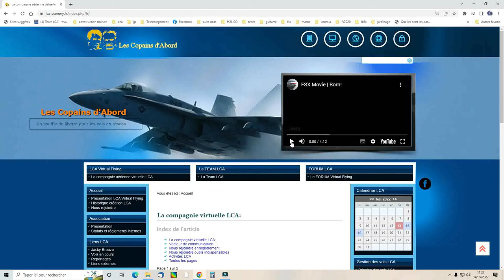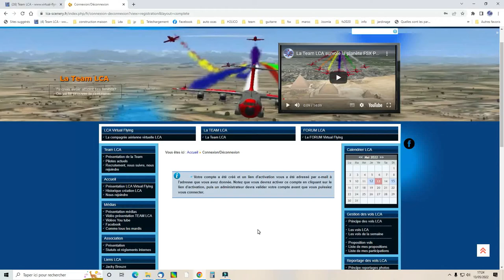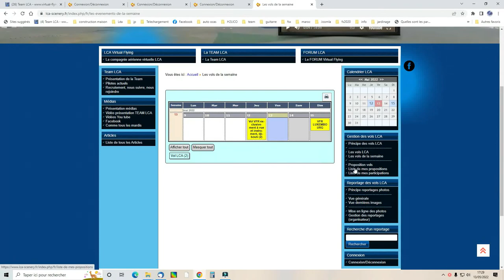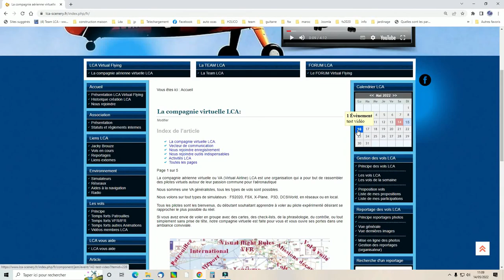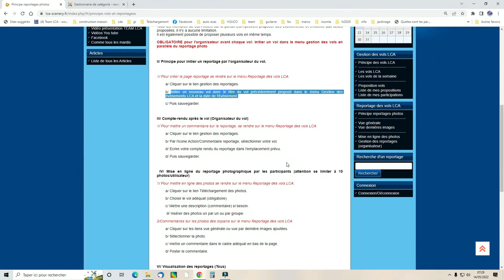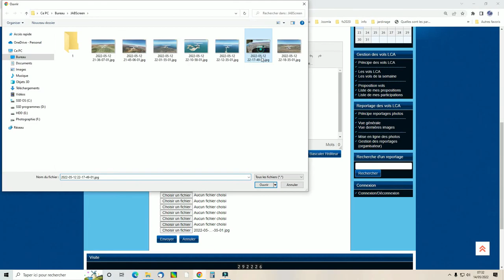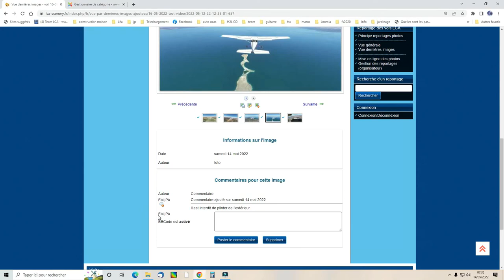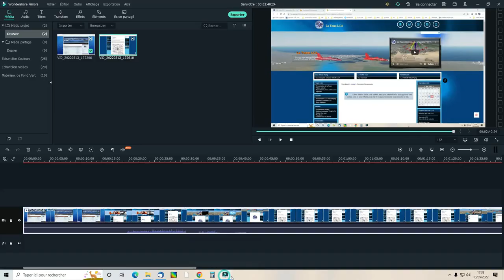Tutorial Programmation vol et reportage site LCA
la patrouille LCA (Les Copains d'Abord) vole en formation en réseau multijoueur sur le simulateur DCS World
L'avion utilisé est le MB339 associé à l'AC 130 sur DCS.

L 39,Albatros, Air, Race, patrouille, Team, warbird
Air, Force, avion, entrainement, réaction, chasse,
PAF, france, voltige, acrobatie, aérienne, alphajet
simulation, fsx, p3d, xplane, reseau, équipe, fumée, figure,
boucle, tonneau, vrille, Microsoft, Flight, simulator, Prepar3d,
DCSWORLD